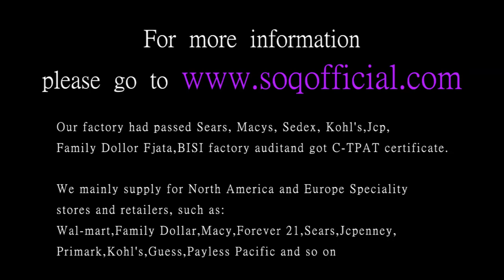Fashion Fashion Ring Simple Diamond Women's Flat Ring Classic Dance Party Wear